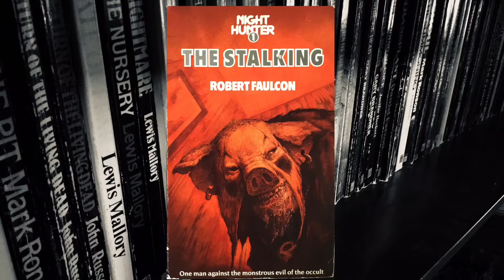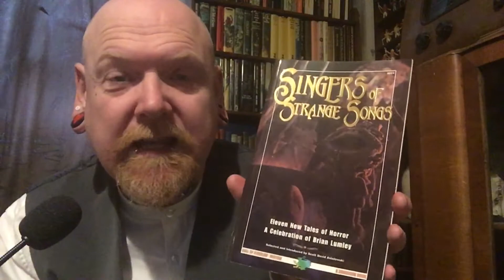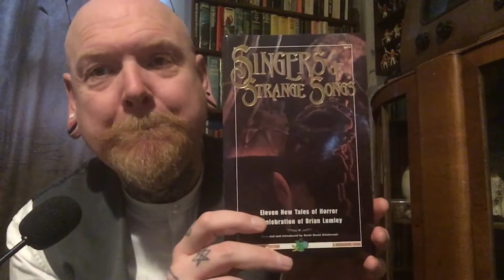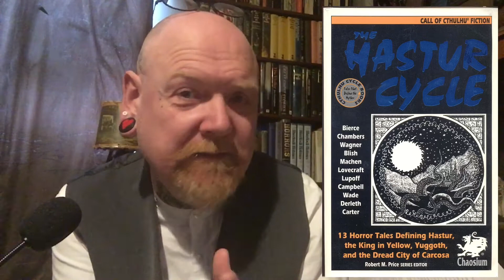Horror Book Blurb - Chaosium Cthulhu Fiction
A look at some of the best Cthulhu anthologies available.